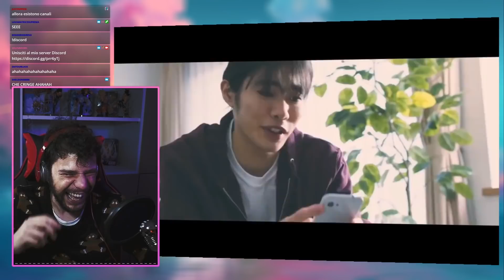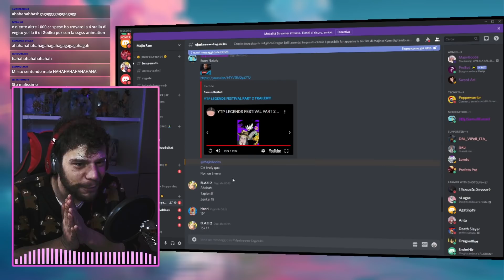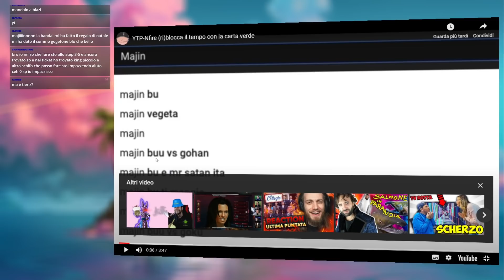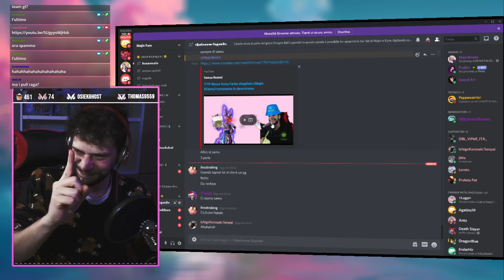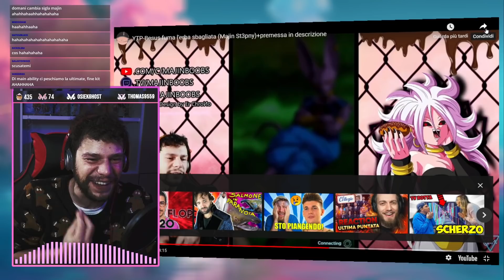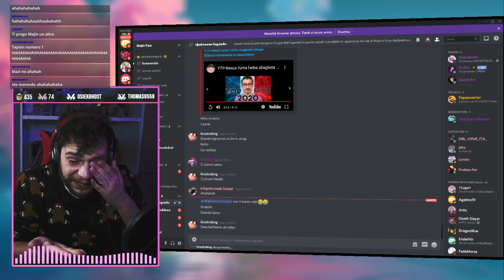HO PIANTO DAL RIDERE 😂 DOVETE VEDERE QUESTI VIDEO!